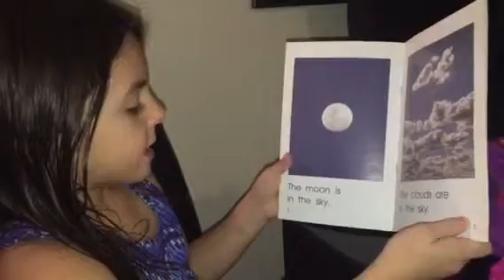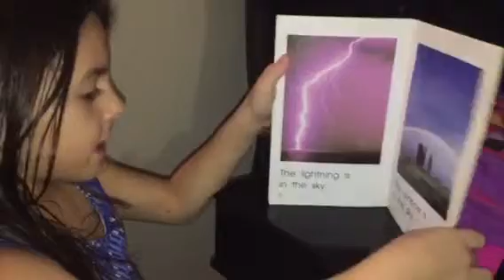So proud of my ellie girl reading so beautifully